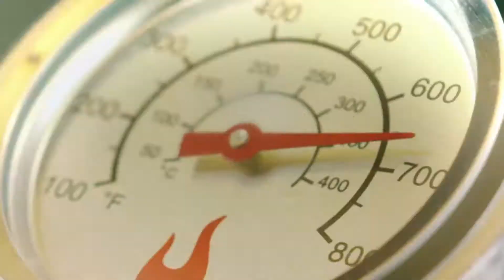Ultimate 3200 Outdoor Kitchen - Char-Broil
With the Ultimate Modular Outdoor Kitchen, the family meeting point can be easily moved outdoors. The line combines durable quality, comfort and flexibility. The 3-burner gas grill, the Ultimate 3200, has a high quality stainless-steel body (Type 304) and can withstand yearlong usage. It is equipped with our TRU-Infrared™ cooking technology, which ensures impressive barbecuing results. Halogen interior ceiling lights and additional storage space through two pull-out drawer ensure high user-friendliness. The different modules of the outdoor kitchen can be installed flexibly.